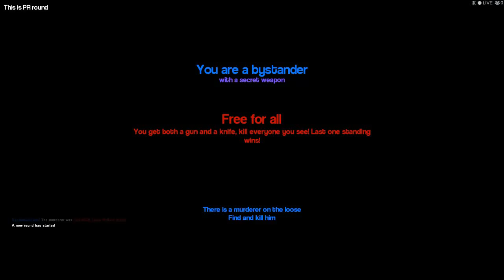fails/wins comilation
theres fails... theres wins... and then there is me making a video after midnight... this is the result. also the G-Mod gameplay was with DaBlaze and ThisguyThatgame go check their channels out here